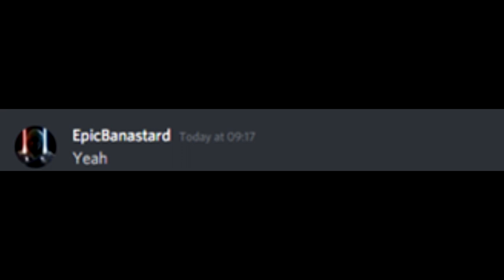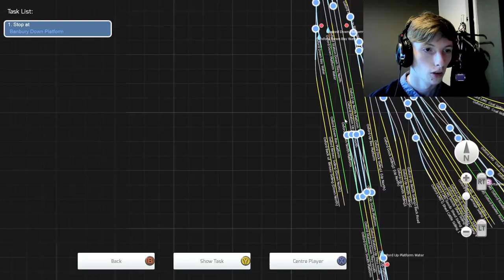Driving the NEW Caledonia Works LBSCR H2 Atlantic Under the Influence of a Sandwich (TS2021)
4-4-2 is the best wheel arrangement and nobody can tell me otherwise.